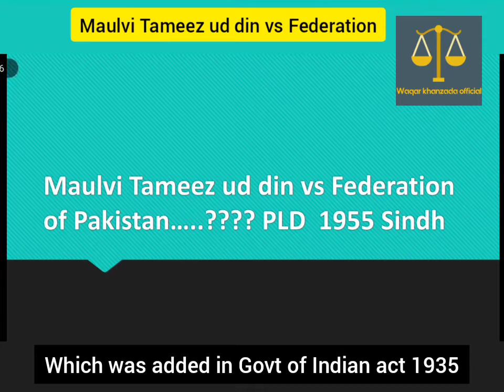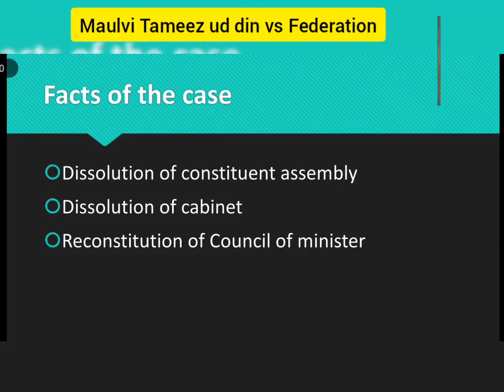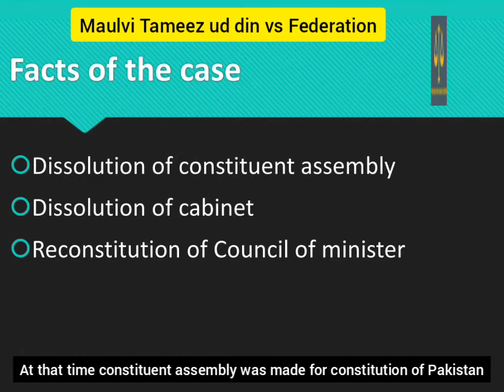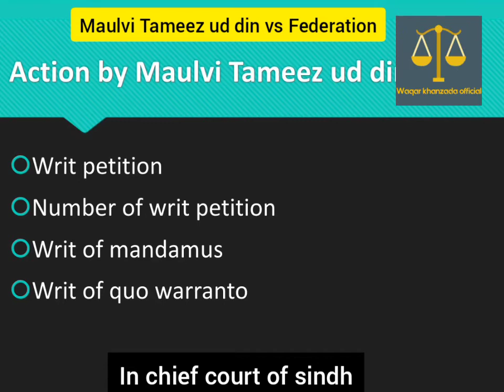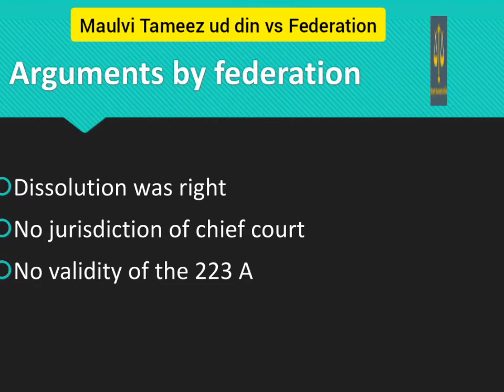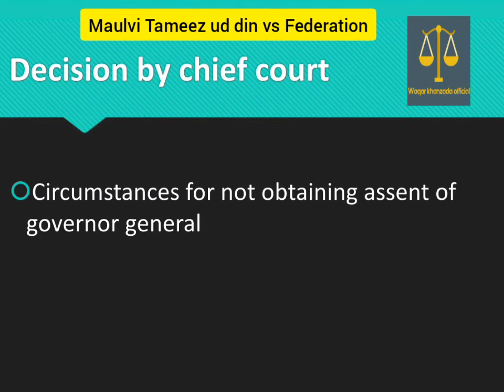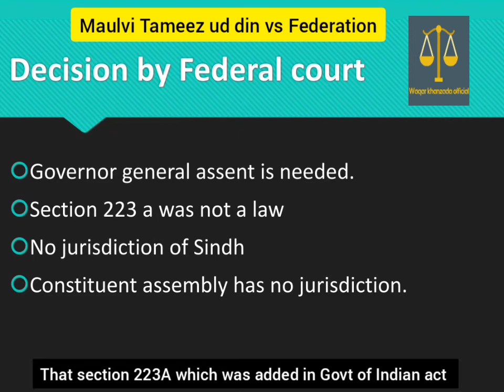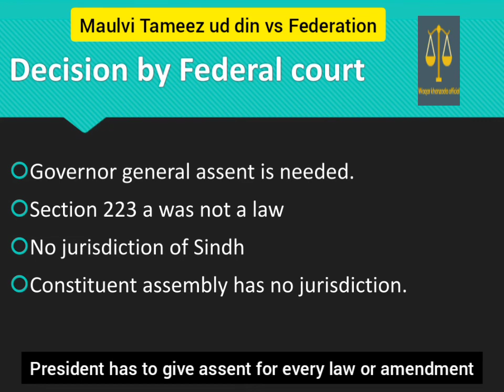Maulvi Tameez ud din vs Federation of Pakistan | leading constitutional cases | English subtitles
Law channel| Law lecture | lawyers | lawyer online | Lecture | lectures online | lawyers | lawyers of Pakistan | free legal advices | Topics | Llb part 1 | llb part 2 | PU |

Most_imp_topics
Explaind_in_urdu/Hindi